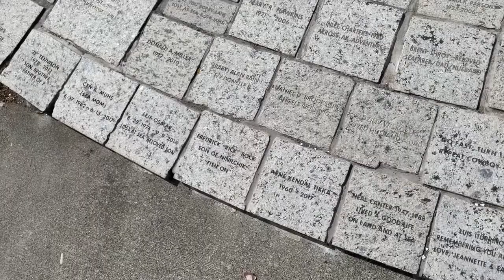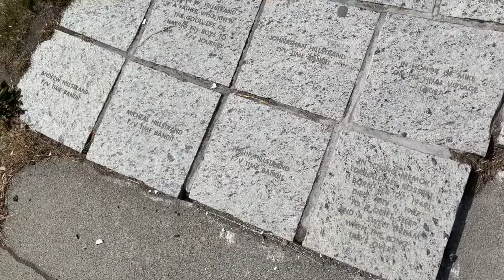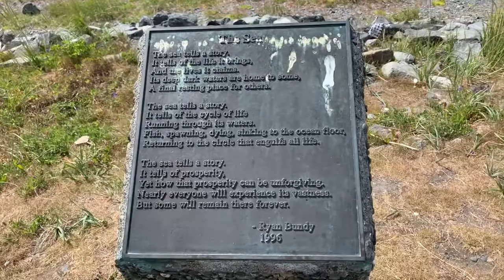Worship with Homer UMC June 28, 2020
God is disruptive! In this final sermon of the series, we'll visit a local landmark and explore what happened when Paul was shipwrecked.